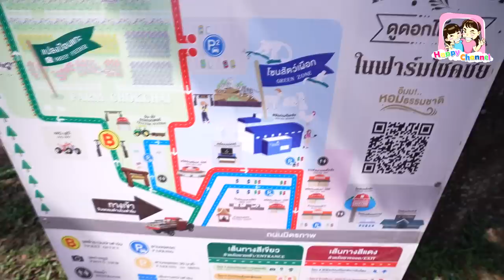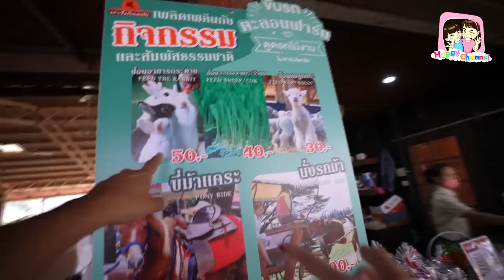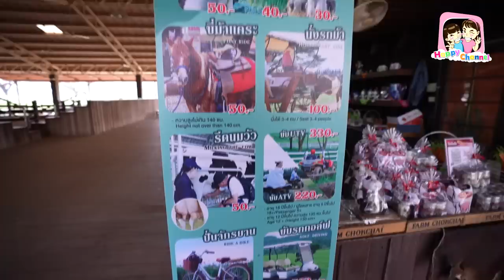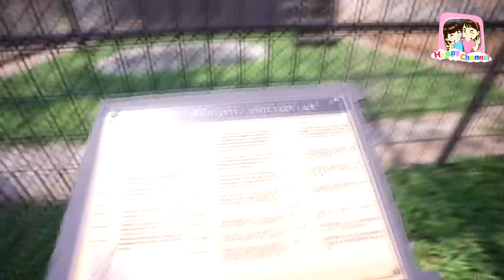เที่ยวฟาร์มโชคชัย 2566 รีดนมวัว ขี่ATV ดูสัตว์เผือก พี่ฟิล์ม น้องฟิวส์ Happy Channel